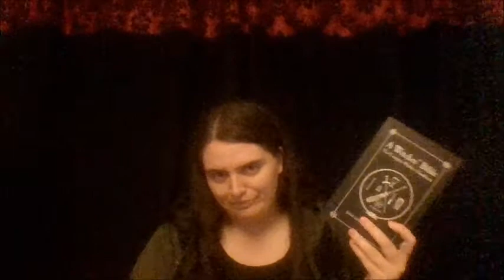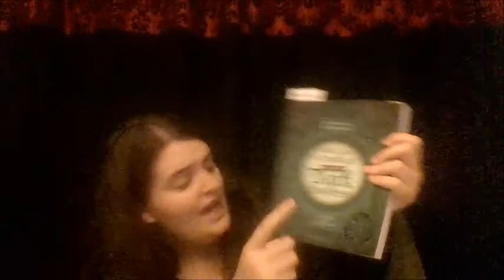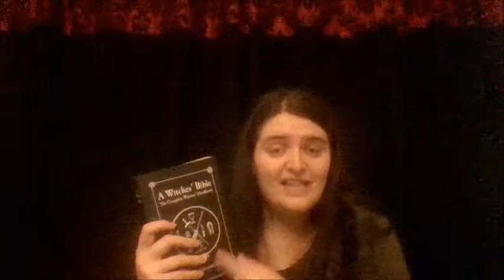New Books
As promised here's my video about the new books I got, those being:

A Witch's Bible, the Complete Witch's Handbook by Janet and Stewart Ferrar

and

Celtic Lore and Spellcraft of the Dark Goddess, Invoking the Morrigan by Stephanie Woodfield

Positive Energy and Blessings